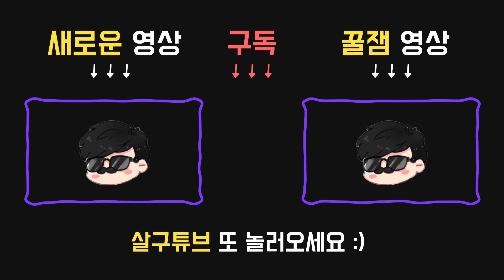[명경기] 세명이라고? "마지막까지… 희망을 버려선 안돼. 단념하면 바로 그때 게임은 끝나는 거야."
2019년 2월20일 방송입니다.
(게임시작은 2:00 부터 입니다!)
아이템:

●캠핑용 구급 상자
16차지.
치료 속도를 꽤 올려 준다.
자가치유가 가능해진다.

퍽:

구급 상자 없이 50%의 속도로 자신을 치료할 수 있는 능력을 얻는다. 구급 상자로 자가 치료를 할 때의 효율이 10/15/20% 증가한다.

달리기 시작할 때 150%의 속도로 3초간 질주한다.
60/50/40초간 탈진 상태 이상에 걸린다. 탈진 중에는 사용 불가.

●6시 : 결정적인 일격(Decisive Strike)
한 희생제에 한 번, 살인마의 ''집착 대상''일 때, 스킬 체크를 성공함으로써 살인마의 손아귀에서 탈출하고, 살인마를 3/3.5/4초 동안 기절시킨다.
''집착 대상''이 아닐 때는 몸부림 게이지가 45/40/35%에 도달할 때 스킬 체크가 발생한다.
살인마의 집착 대상이 될 확률이 증가한다.
희생제에는 오직 한 명의 집착 대상만 존재 가능하다.

●9시 : 식물학 지식
치료 속도가 14/23/33% 증가하고 구급 상자의 효율이 10/15/20% 증가한다.